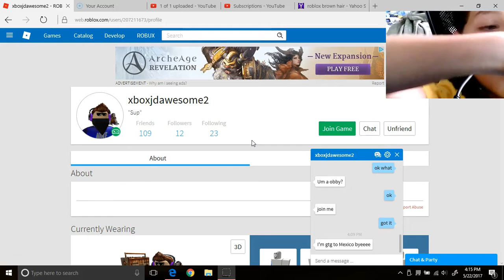i'll be packing up my bags